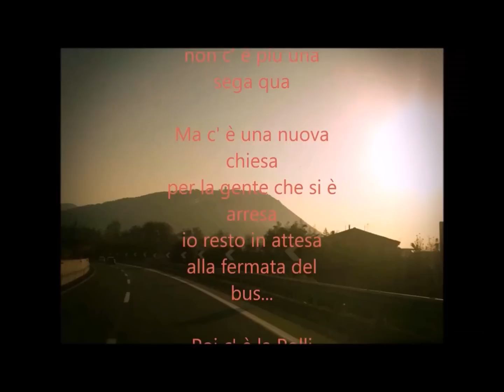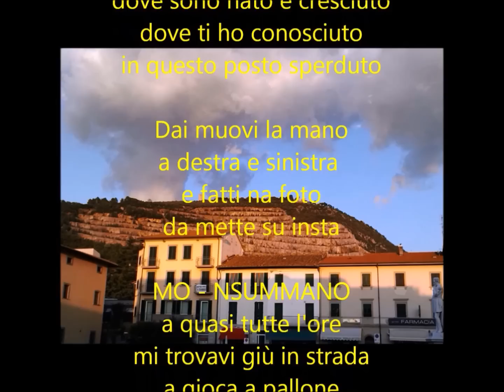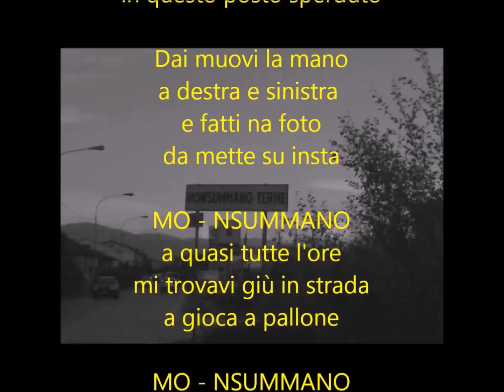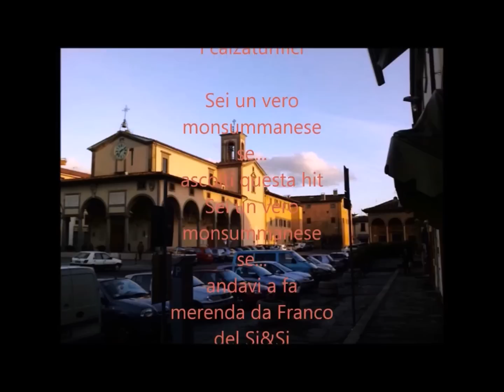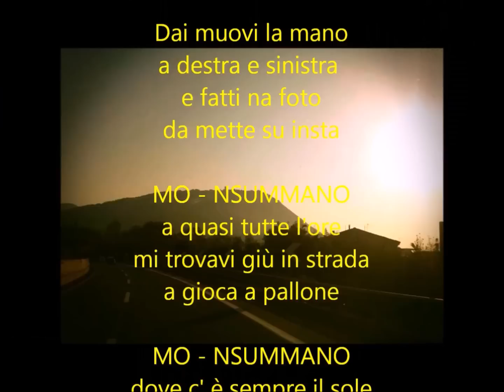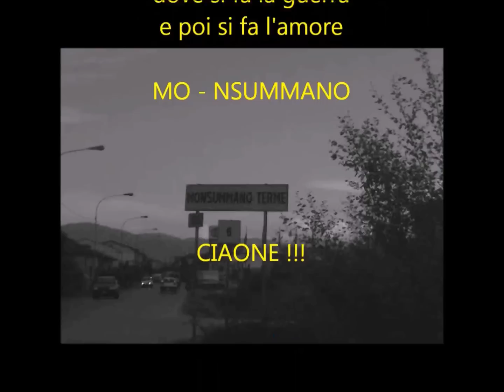Bartoz - Monsummano State of Mind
avrei voluto metterci tutti dentro il testo ma lo spazio era limitato, spero di non aver offeso nessuno e che ci siano altre occasioni per citare chi non è presente nelle mie liriche. Grazie a tutti